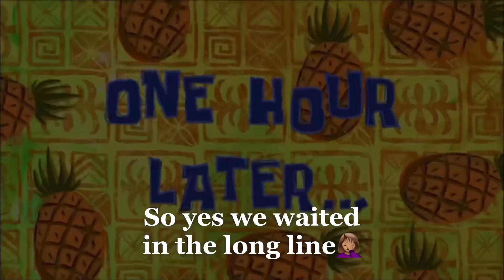MARLEI’S FIRST CARNIVAL!!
The annual “Troy Family Daze” (carnival) in Troy, MI!!
This was our 1 year old granddaughter, Marlei’s 1st carnival and she had a blast!!